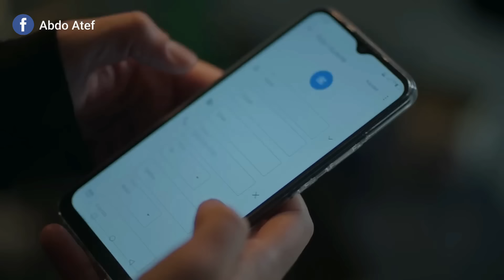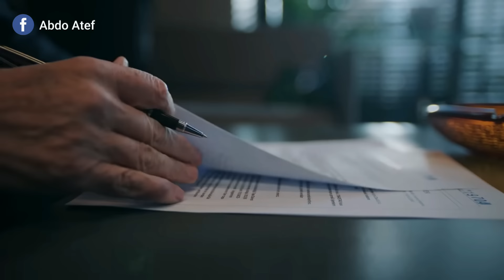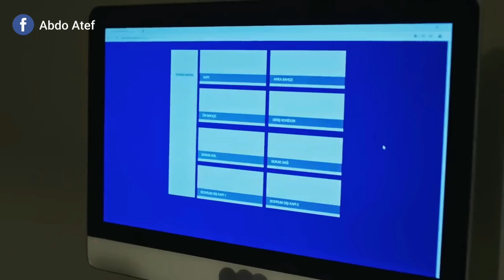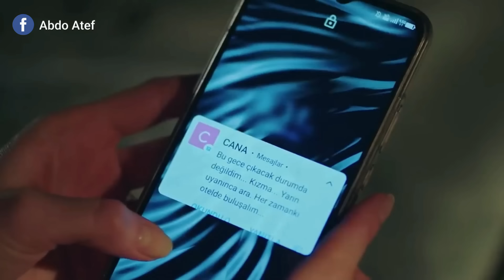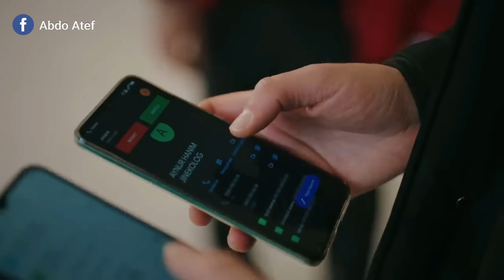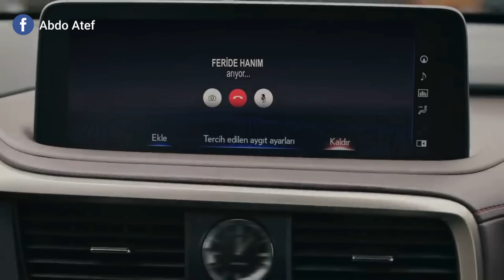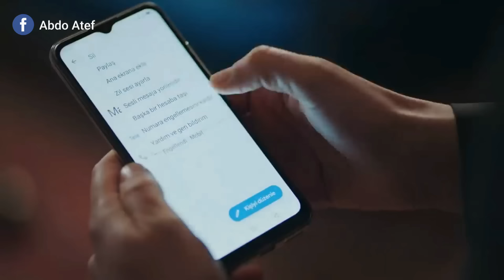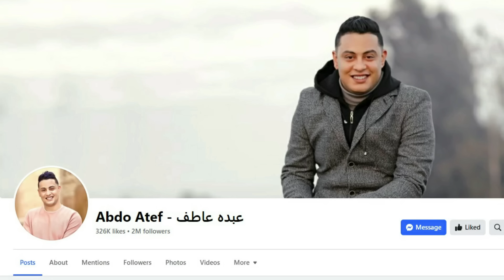" جدتها بتلبسها قميص العفه طول حياتها عشان تفضل بنت بنوت لكن بعد الجواز بتكون بارده "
ملخص مسلسل فتاة النافذه الجزء الثانى